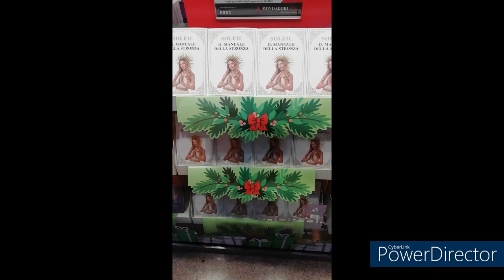Duomo Milano 06 12 2022